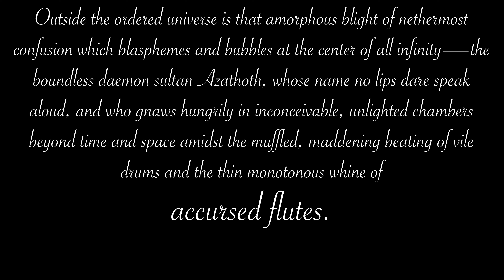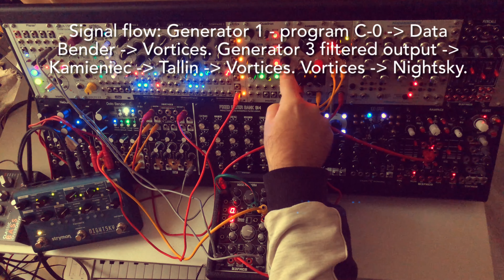“Befaco Noise Plethora - Azatoth’s flutes” by Friendly Noise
This is my first video with the Befaco Noise Plethora, a triple digital noise generator with also three analog multimode filters, offering plenty of flexibility to shape the sound.

Modules: Befaco Noise Plethora, Befaco Rampage, SSF Vortices, Intellijel Quadrax, Intellijel Planar, Xaoc Kamieniec, Xaoc Tallin, Qu-bit Data Bender.
Strymon Nightsky reverb